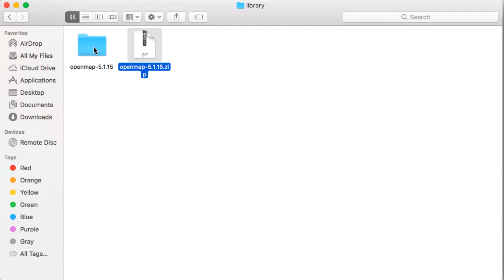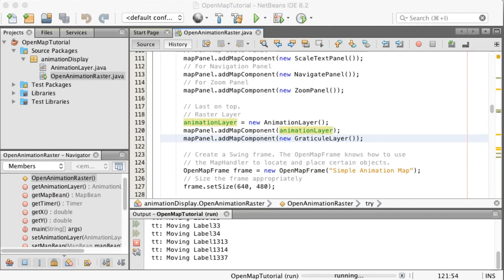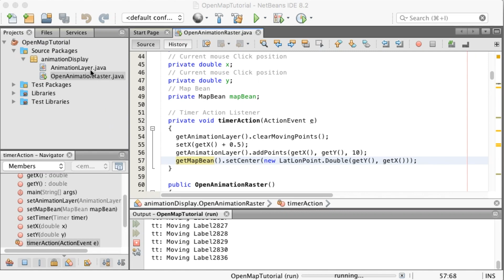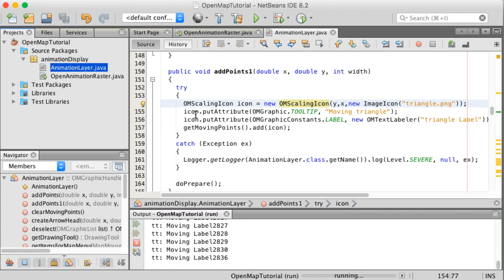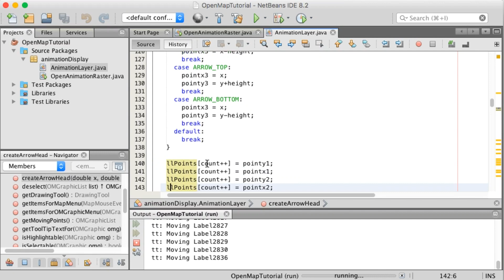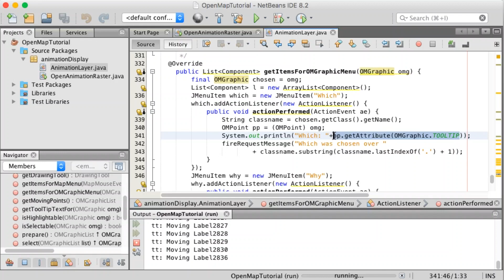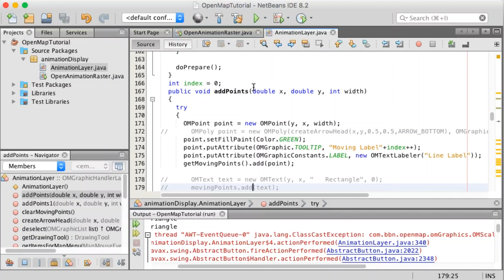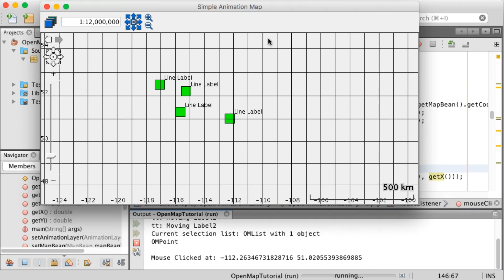GIS Openmap Tutorial L3 Add animation, image, right click menu in Java using Netbeans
Java GIS application development using openmap library with Netbeans

Tutorial tested on Mac OS 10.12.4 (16E195), RHEL 7, Windows 10.
For Sharing of Netbeans Project File write in comment Box. It will be shared in Telegram Channel link given above.